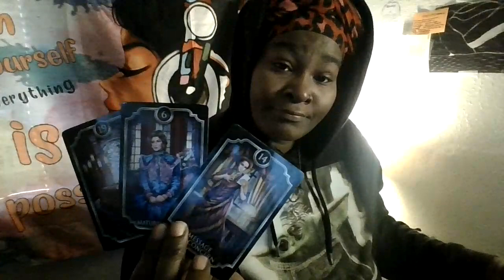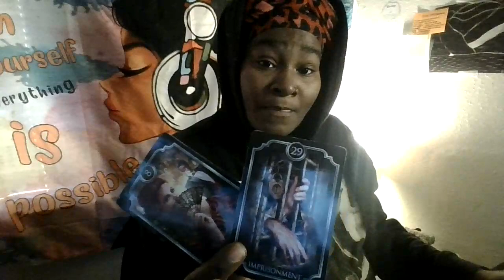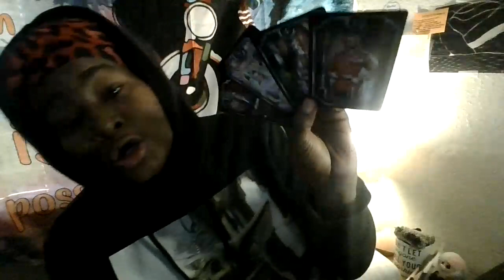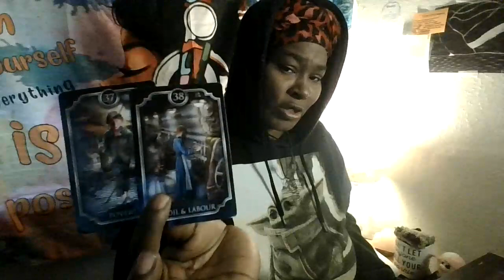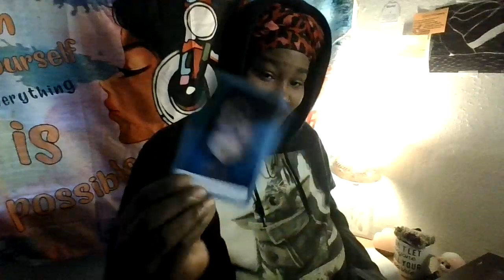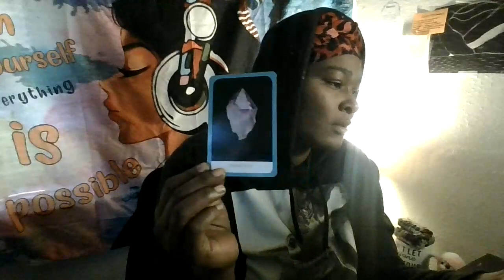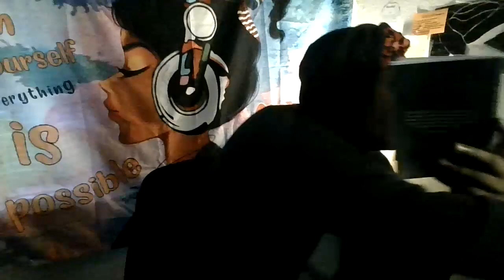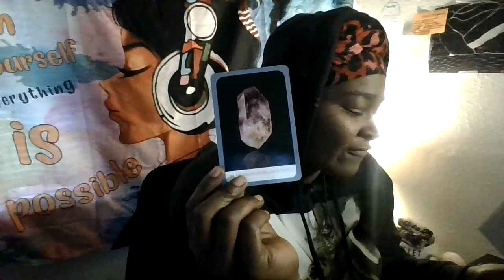DON'T PLAY WIT A ♍️,DON'T PLAY WIT IT(SERIOUS 💌 4 THE WEAK)/JAIL⏳FOR THE FALSE ❤️🔥& KARMA 4DA H$ES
I NEED TO ADDRESS SOMETHING SERIOUS, MESSAGE FROM MY ANCESTORS

SONG: MO'RIYA CHRISSY "VIRGO CONFIRMATIONS"
WRITTEN, RECORDED & VOCALS BY MO'RIYA CHRISSY

If you like to donate, I love candles and I love crystals and all!